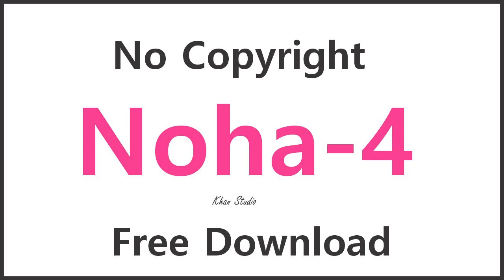No Copyright Noha 4 - Free Download - Copyright Free - Khan Studio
(es noha ka mp3 file huamri website se free download kar len)

Asalam,O,Alequm
Dosto,
1-Audio Editings Mixing Mastring
2-Video Shootings Editing Mixing
3-Naat Recordings Mixing Mastring
4-Tilawat E Quran E Pak Recordings
5-Noha Recordings Mixing Mastring
6-Qaseeda Recordings Mixing Mastring
7-Manqabat Recordings Mixing Mastring
8-Song Recordings Mixing Mastring
9-Speech Recordings Mixing Mastring
10-Voice Over Recordings Mixing Mastring
11-Youtubers Voice Recordings Mixing